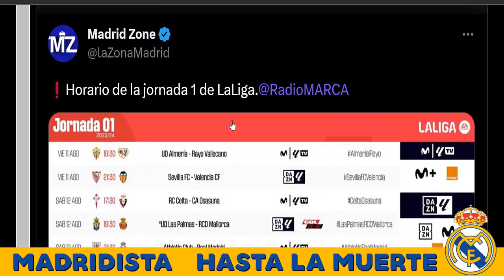¡ES OFICIAL! MBAPPÉ PODRÍA DEBUTAR CON EL REAL MADRID Y YA HAY FECHA PRIMERA JORNADA DE LALIGA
Real Madrid
Fútbol
Noticias
Fichajes
Partidos
Goles
Resúmenes
Momentos destacados
Análisis
Entrevistas
Jugadores estrella
Mejores jugadas
Historia del Real Madrid
Rivalidades
Clásico español
Liga de Campeones
LaLiga
Copa del Rey
Derbis
Entrenador del Real Madrid
Cristiano Ronaldo
Sergio Ramos
Gareth Bale
Karim Benzema
Eden Hazard